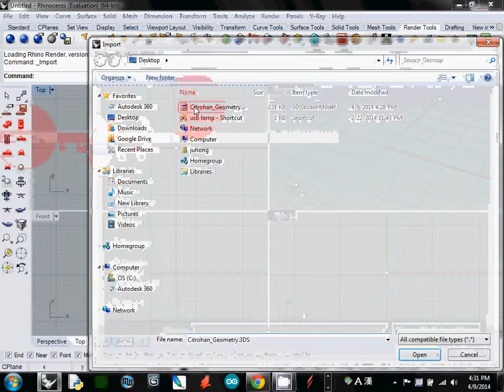001 importing 3ds file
Rhino Vray Rendering 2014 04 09